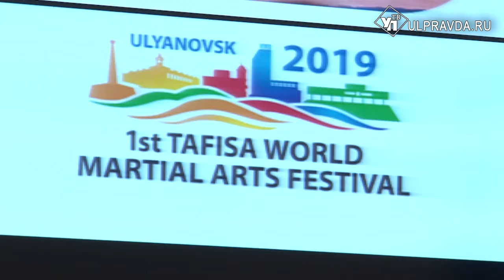Ульяновцы увидят национальные единоборства Бразилии, Ирана и Тайланда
В областном правительстве прошло очередное заседание оргкомитета I Всемирного фестиваля боевых искусств «ТАФИСА». Напомним, мероприятие пройдет с 13 по 17 сентября и затронет все спортивные площадки региона.